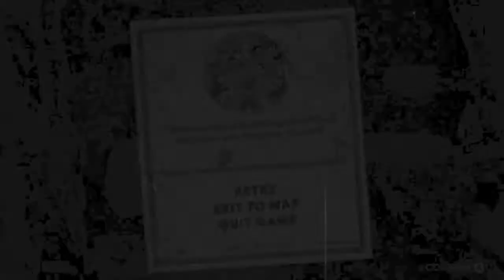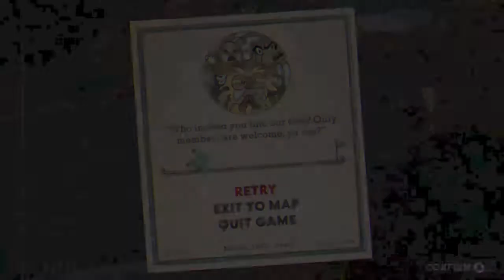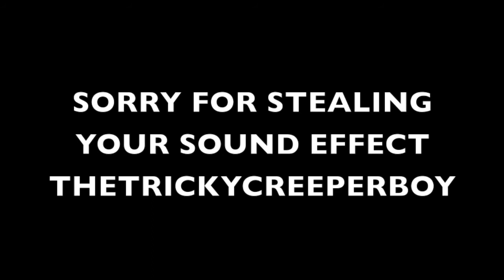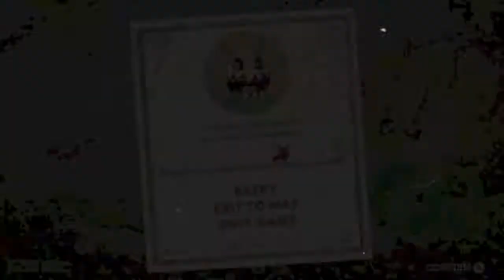SlothO Plays Cuphead Part.2: Playing with Pingu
In this video me and pengu play cuphead and beat inkwell isle 1

Sorry I haven't been posting i might only post for a little while because i'm going to mexico later

Other Channels